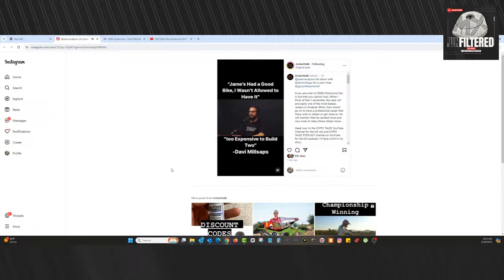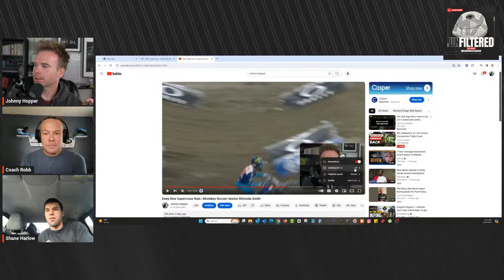MX Unfiltered E 22 | Pro circuit VS Star| Fees to Race | Triple Crown